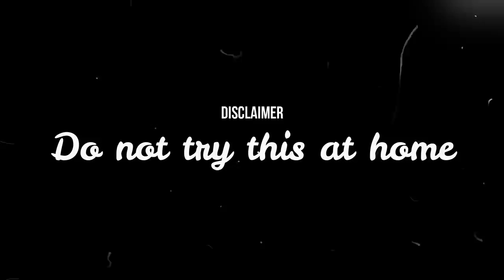Thor saved us from killer🩸🥺| Rottweiler saving his Owners life| SockSoho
3 Way Mount Tripod for Camera